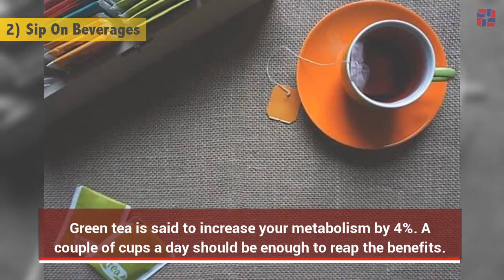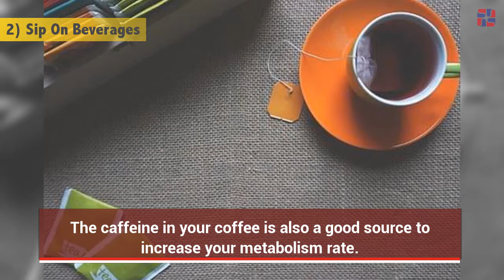LOSE WEIGHT FASTER, FOLLOW THESE 5 EASY WAYS TO BOOST METABOLISM